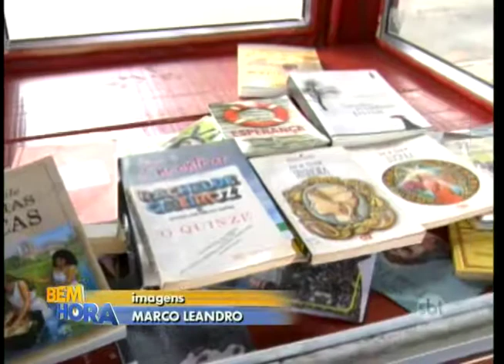Atitude do bem: doe um livro!